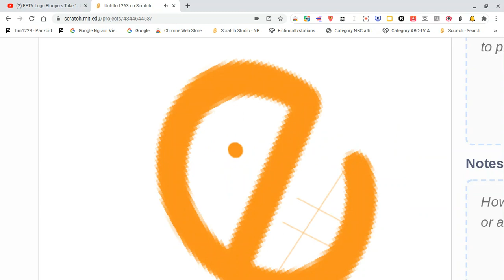FETV Logo Bloopers Take 2: A TVO TEXT LETTER?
JOKE!